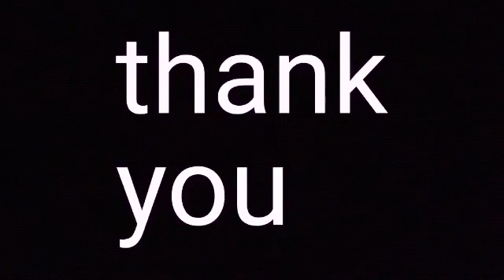rice tree story in Sri lanka part 02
trending food videos